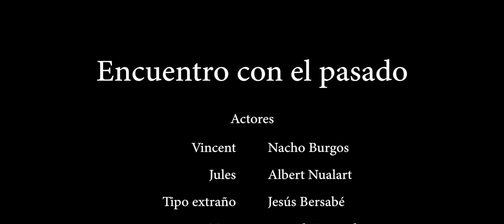Encuentro con el Pasado con Albert Nualart de Aina Gràcia!!